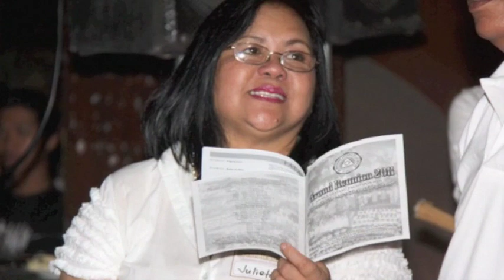DaESa (NTC-Malabon) GR 2011 PIX _ Part 2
compilation of dalubhasaang epifanio delos santos (ntc-malabon) gr 2011 pix
held on april 16, 2011 at the malabon city amphitheater